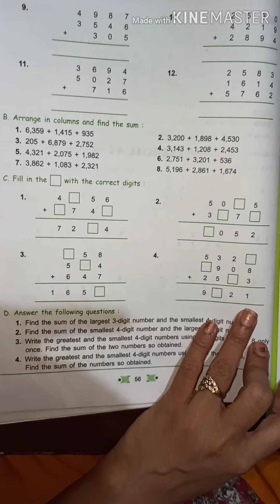Class-4 Mathematics CH-4 Addition